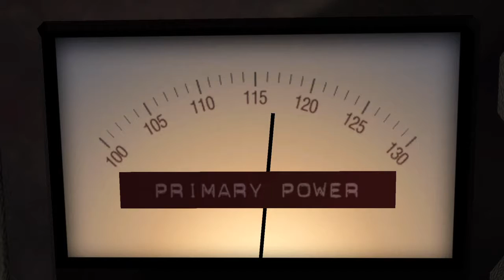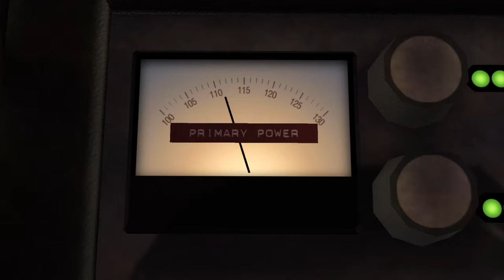Back To The Future: The Game - It's About Time - Gameplay Part 2 [PS4] 720p [HD]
►Back To The Future: The Game™ | Video Game (2015)
►Episode: 1, It's About Time | PS4 Gameplay Part 2,

Developer: Telltale Games,
Publisher: Telltale Games,
Platform:  iPhone/iPad | PC | PS3 | PS4 | 360 XboxOne

Back To The Future: 30th Anniversary
Episode 1 - It's About Time - Info:
Release Date: Oct 13, 2015 (USA)

Marty McFly and Doc Brown return in
a completely new adventure! Six months
after the events of the third film,
the DeLorean Time Machine mysteriously
returns to Hill Valley - driverless! Marty
must go back in time and get aid from
a resistant teenage Emmett Brown to
save the Doc he knows from certain
death! Featuring original cast member
voices, original music and story input
by trilogy writer and producer Bob Gale,
this is the adventure fans
have been waiting for!